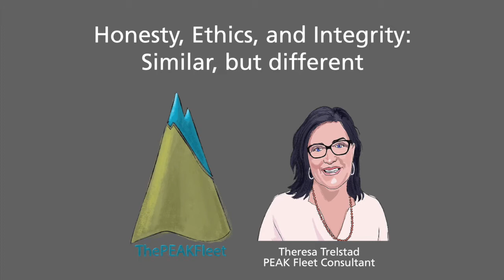Honesty, Ethics, and Integrity: Similar, but Different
Can you be honest but still not have integrity? How are Ethics and Integrity different? Theresa Trelstad tackles these three values which are all similar, but different. Especially at these contentious times, people are questioning a lot of these concepts, and Theresa puts them in perspective.